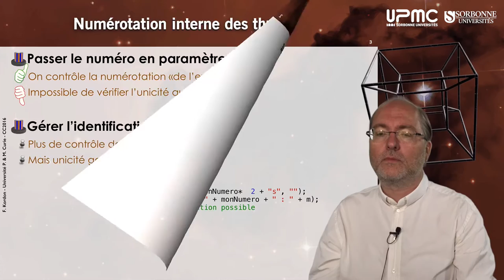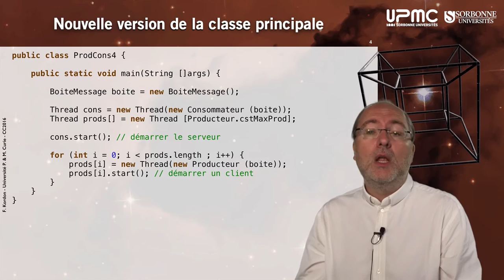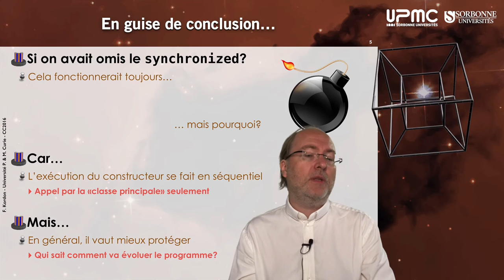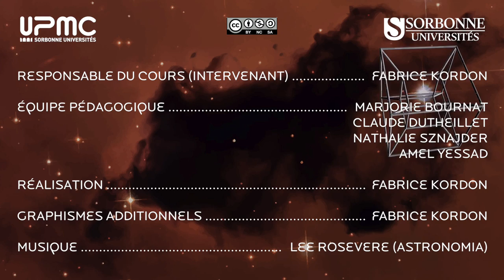026 — Discussion sur les constructeur de threads